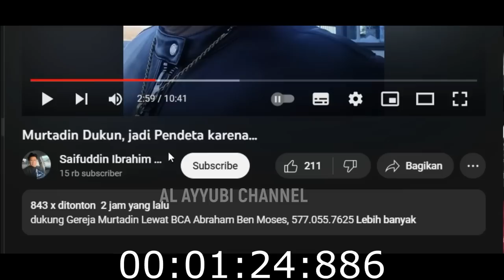HISTERIS..! WANITA INI TERIAK2 BERPESAN KPD PARA PENDETA